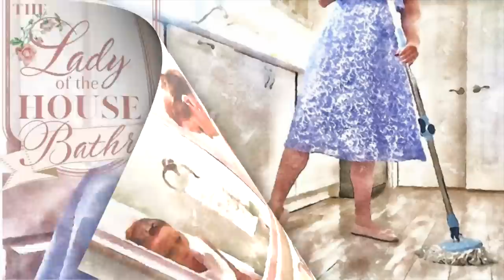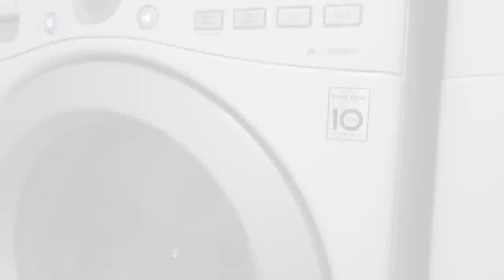Spring Cleaning the Living Spaces | The Lady of the House Method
LADY OF THE HOUSE WEEKLY NEWSLETTERS & EXCLUSIVE VIDEOS

2023 PEONY PLANNER:

TODAY'S DRESS:
by "NY Collection" and purchased at Ross

TODAY'S LIPSTICK:

MY CALLIGRAPHY PEN:

* Pretty Little Moments
* Adamant
* Airy-Fairy Heart
* Bookmarks
* Introspective